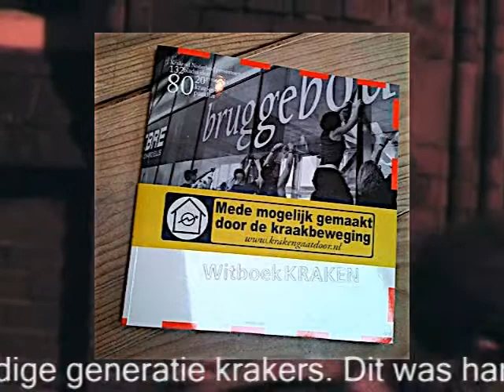White Book of Squatters interview nr 1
This is the first interwiev from presetation of "White Book of Squatters", a book which is presenting good sides of the squatting on examples of 80 squats in 20 cities in Holand.
De kraakbeweging heeft donderdag 15 januari het Witboek Kraken gepresenteerd. Het Witboek heeft als doel het publiek en de politiek te informeren over de actuele kraakpraktijk en de huidige generatie krakers. Dit was hard nodig, onder andere in antwoord op het wetsvoorstel van Ten Hoopen, Van der Burg en Slob om kraken te verbieden. Het boek bevat - naast beschouwingen van deskundigen en opiniemakers - een groot scala aan voorbeelden van de vele kraakpanden die Nederland momenteel rijk is. Deze voorbeelden tonen aan dat kraken nog steeds een belangrijke maatschappelijke functie heeft. Kraken draagt bij aan het behoud van sociale huisvesting, het bestrijden van speculatie, het stimuleren van nieuwe culturele initiatieven en het beschermen van monumentale panden.Het Witboek Kraken is een initiatief van een aantal krakers, ex-krakers en sympathisanten. Zij willen hiermee tegenwicht bieden aan de negatieve berichtgeving over kraken in de media. Het Witboek Kraken laat een ander geluid horen over kraken, aldus David van der Bree, redactielid van het Witboek. Krakers zijn doorgaans juist betekenisvol voor hun directe omgeving. Het witboek schetst met 80 voorbeelden een beter beeld van de huidige kraakpraktijk. De makers van het witboek vinden het de hoogste tijd om de stem te laten horen van de kraakgeneratie die nu actief is. Het laatste overzicht van de Nederlandse kraakbeweging, dat geschreven is door socioloog Eric Duivenvoorden, houdt op in 1999. Het Witboek geeft daarom vooral inzicht in de kraakacties die de afgelopen tien jaar hebben plaats gevonden. Het boek bevat beschrijvingen van recente kraakacties in verschillende Nederlandse gemeenten, waarvan er ongeveer 35 cases worden uitgebreid beschreven, in totaal komen 80 verhalen aan bod. Ook wordt context en weerwoord geboden bij incidenten rondom kraken die de afgelopen jaren negatief in de belangstelling hebben gestaan. Daarnaast zijn er wetenschappelijke artikelen en opiniestukken opgenomen die het fenomeen in een breder perspectief plaatsen en die de aanzet moeten zijn om het debat over kraken open te breken.Het Witboek Kraken ligt vanaf half januari in de boekhandel bij u in de buurt! (15 euro, Uitgeverij de Papieren Tijger) Het boek is ook te bestellen via deze pagina.